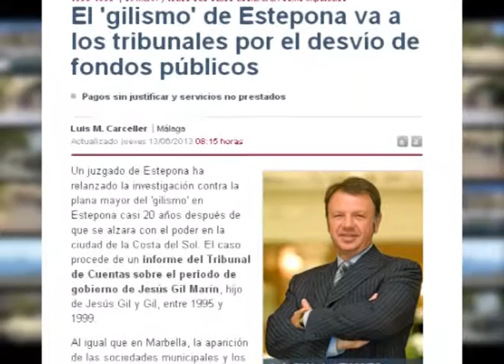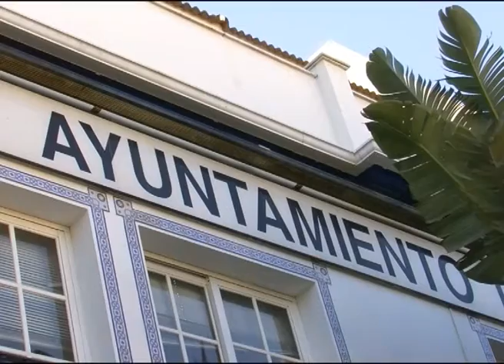Gil Marín y todos sus concejales, imputados por el desvío de fondos públicos en Estepona